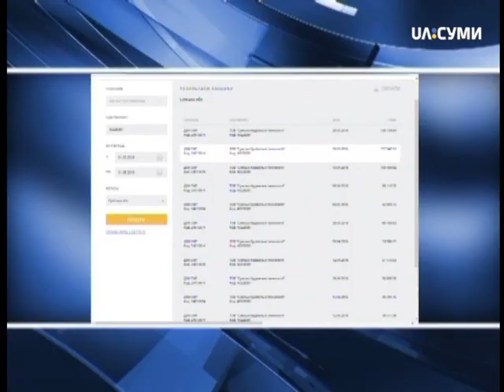У кого департамент міськради купує будматеріали